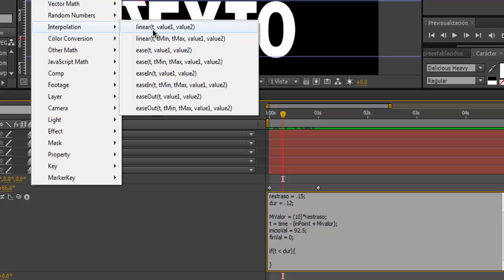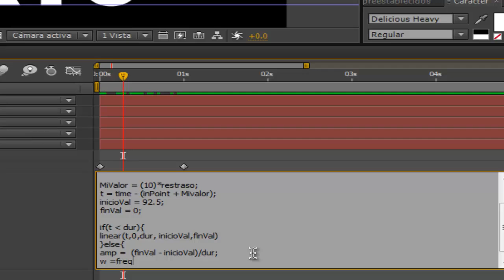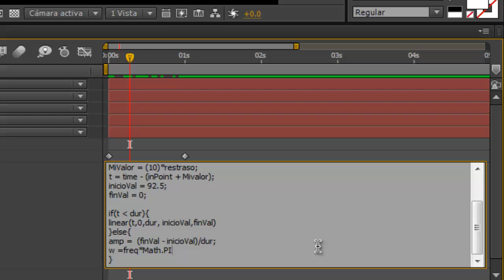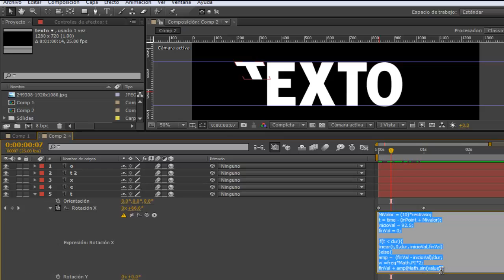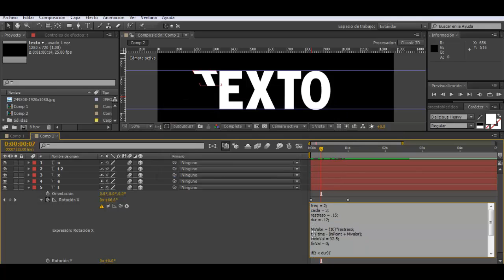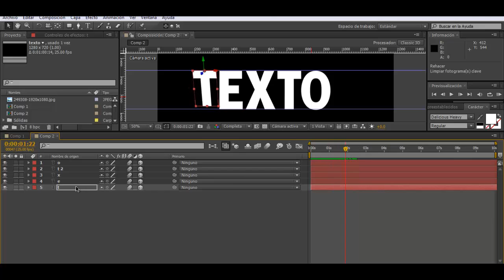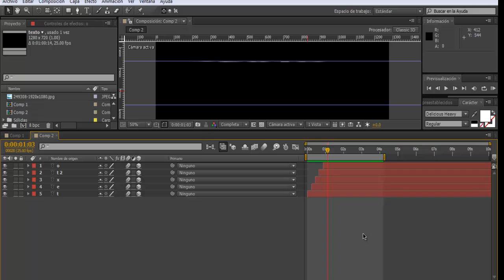TUTORIAL AFTER EFFECTS CS6 || Rebote realista de texto con expresiones PARTE 2